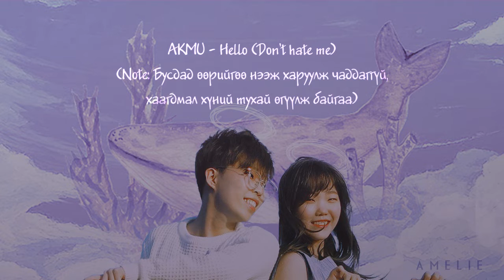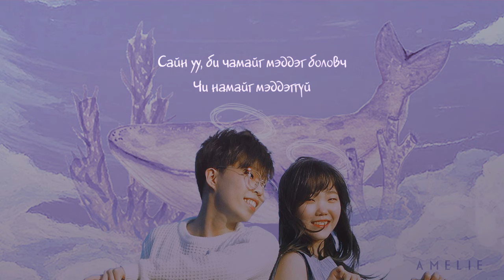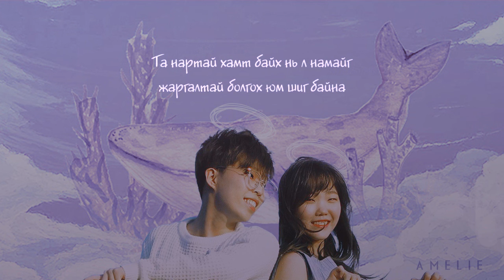[MGL SUB] AKMU - Hello